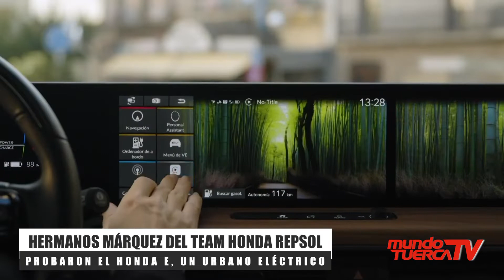Noticias internacionales: Lo que viene sucediendo en la industria automotriz y deporte motorizado